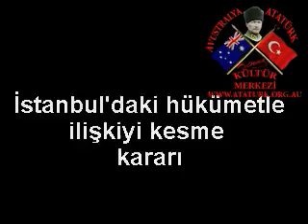Atatürk Büyük Nutuk (Söylev) 055